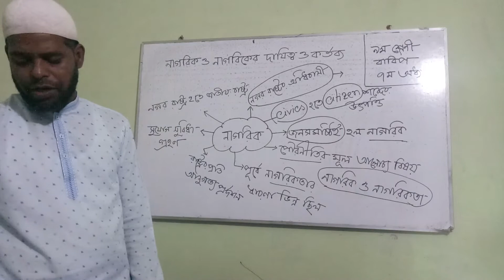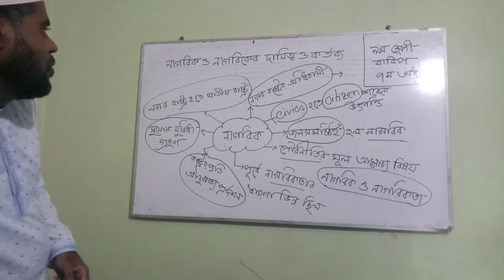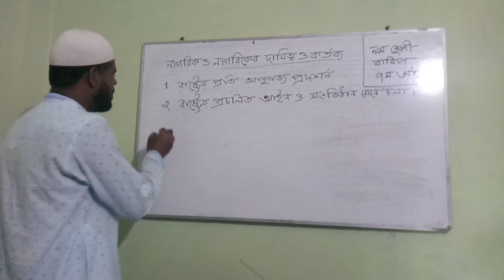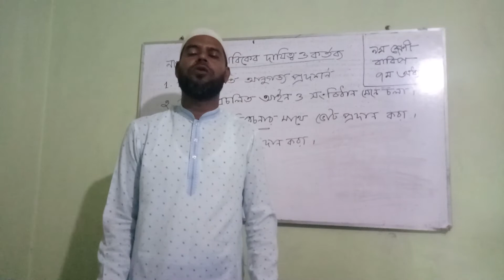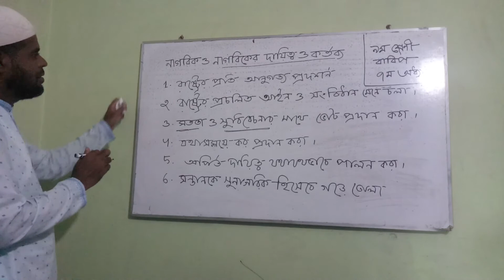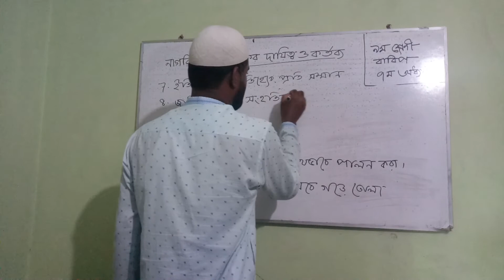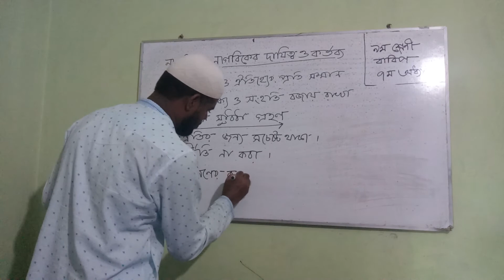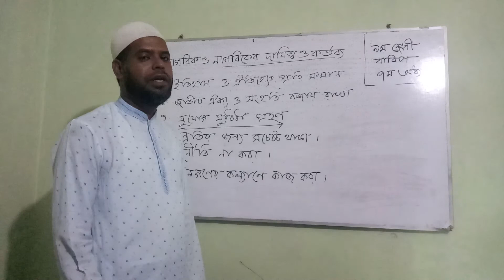MD.JALAL UDDIN.CLASS 9.SUB.BGS